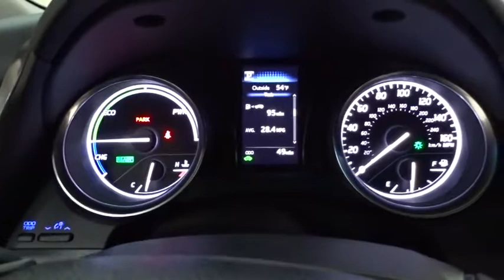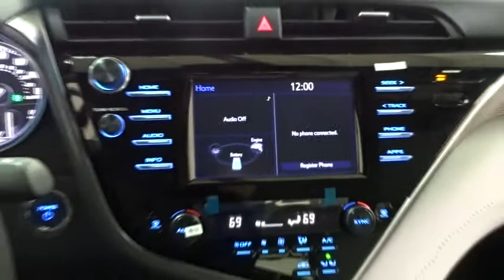2018 Toyota Camry Des Plaines, Elmhurst, Schaumburg, Chicago, Naperville, IL T50691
2018 Toyota Camry
2018 Toyota Camry Hybrid SE - Stock#: T50691 - VIN#: 4T1B21HK7JU503464

Bredemann Toyota
1301 W Dempster St

PROTECTION PACKAGE (Q2)  -inc: Door Sill Protectors  Rear Bumper Applique (Black),ALL WEATHER FLOOR LINERS & CARGO TRAY PACKAGE,Front Wheel Drive,Power Steering,ABS,4-Wheel Disc Brakes,Brake Assist,Aluminum Wheels,Tires - Front Performance,Tires - Rear Performance,Temporary Spare Tire,Power Mirror(s),Rear Defrost,Intermittent Wipers,Variable Speed Intermittent Wipers,Rear Spoiler,Daytime Running Lights,Automatic Headlights,AM/FM Stereo,MP3 Player,Bluetooth Connection,Auxiliary Audio Input,Steering Wheel Audio Controls,Power Driver Seat,Bucket Seats,Driver Adjustable Lumbar,Pass-Through Rear Seat,Rear Bench Seat,Adjustable Steering Wheel,Trip Computer,Power Windows,Leather Steering Wheel,Keyless Entry,Power Door Locks,Remote Trunk Release,Keyless Start,Universal Garage Door Opener,Cruise Control,Adaptive Cruise Control,Climate Control,Multi-Zone A/C,Cloth Seats,Premium Synthetic Seats,Driver Vanity Mirror,Passenger Vanity Mirror,Smart Device Integration,Heated Front Seat(s),Engine Immobilizer,Security System,Traction Control,Stability Control,Front Side Air Bag,Lane Departure Warning,Lane Keeping Assist,Tire Pressure Monitor,Driver Air Bag,Passenger Air Bag,Front Head Air Bag,Rear Head Air Bag,Passenger Air Bag Sensor,Rear Side Air Bag,Knee Air Bag,Child Safety Locks,Back-Up Camera